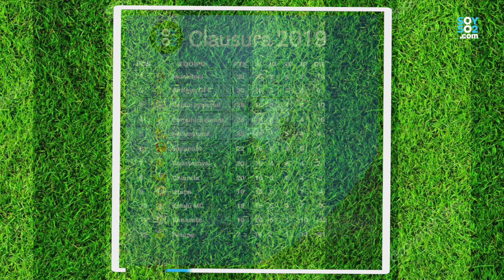Liga 502: Repasamos el complemento de la jornada 14 y análizamos la jornada 17